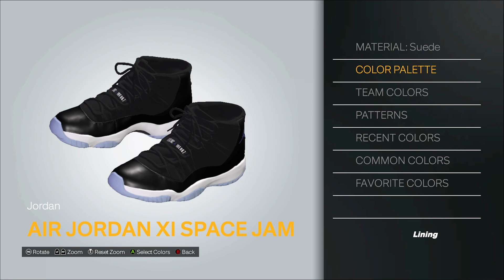HOW TO MAKE Air Jordan 11 "Space Jam" IN NBA 2K24! NBA 2K24 Shoe Creator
NBA 2K24 Air Jordan 11 "Space Jam" Shoe Creator